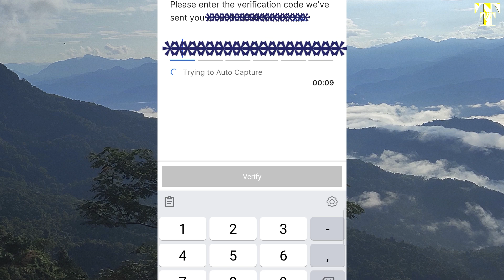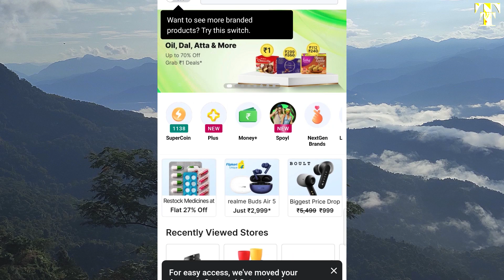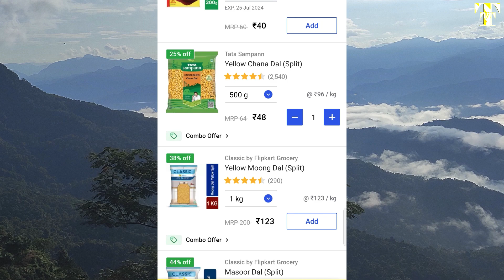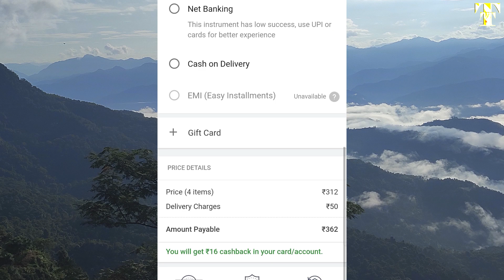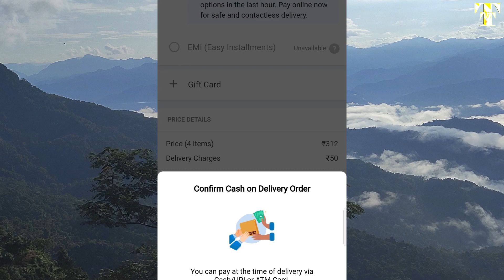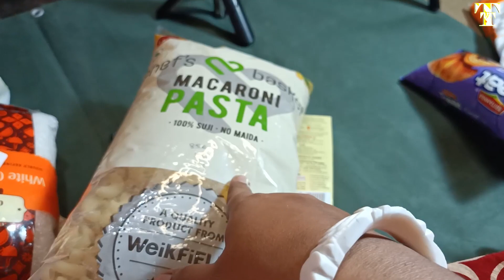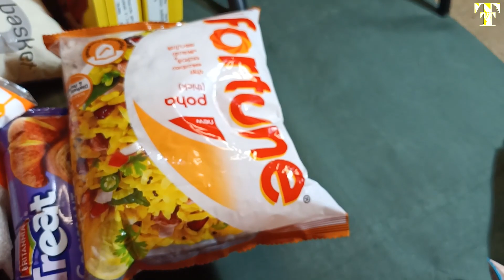Flipkart Grocery Ultimate Guide | Booking to Unboxing and Honest Review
keywords you may search.
flipkart grocery not showing,flipkart grocery not showing in app,online shoppingflipkart grocery
flipkart
grocery
flipkart grocery shopping
flipkart grocery not showing
flipkart se grocery kaise order karen
flipkart grocery review
flipkart grocery unboxing
shorts
flipkart grocery 1rs deal
flipkart grocery se order kaise kare
flipkart grocery delivery
flipkart grocery shopping kaise karen
flipkart warehouse
online shopping
grocery items
grocery haul
flipkart grocery haul
shopping
techno tech bpn
grocery shopping
flipkart grocery offers today
flipkart grocery offers
flipkart grocery product
grocery shopping flipkart
flipkart grocery free delivery
flipkart grocery items
flipkart grocery not showing in app
youtube shorts
oil
rashan
राशन का सामान कम दाम मैं कहा से खरीदे
flipkart vs turmeric powder
quality turmeric powder
best cooking turmeric powder
best turmeric powder in india
online best turmeric powder
best quality turmeric powder
flipkart classic turmeric powder
flipkart powder
flipkart turmeric powder
turmeric powder
flipkart grocery ad
rusk
grocery flipkart
unboxing flipkart grocery
unboxing
ytshorts
toast
mustard oil
amazon
kaju
almond
flipkart grocery shopping unboxing
flipkart grocery loot shopping
loot shopping
unbox with me
grocery shopping online
flipkart grocery unboxing video
chetanafoods
january 2023 grocery shopping
weekly grocery haul
grocery shopping philippines
grocery shopping for new house
grocery shopping on a budget
grocery shopping with price
aldi grocery haul
walmart grocery haul 2023
grocery shopping philippines 2023
grocery shopping 2023
grocery haul 2023
online flipkart grocery shopping kese kare
flipkart grocery shopping experience
flipkart grocery online shopping
how to gate flipkart grocery shopping
grocery shopping from flipkart
shopping from flipkart grocery
free up loot shopping
flipkart se grocery kese order kare
grocery shopping on flipkart
flipkart grocery shopping delivery
pabitra shopping
flipkart haul
telegram group loot
meesho sale 9 loot shopping
new new unboxing
flipkart grocery flat 50 rs off offer
how to use flipkart grocery savings pass
flipkart grocery savings pass benifits
flipkart supercoins se grocery savings pass kaise buy kare
how to buy flipkart gift voucher using flipkart supercoins
flat 50 rs off on next 6 purchases with grocery savings pass
flipkart gift voucher kaise redeem kare
flipkart grocery savings pass
flipkart grocery pass
big discount
rashaan samaan
flipkart offer
shopping in flipkart grocery..big offer .. safely packed..try this#short video#rashmi surshine life#
new new loot shopping
flipkart grocery free delivery trick
how to order grocery from flipkart
grocery delivery
flipkart customer service
grocery customer experience
flipkart se order kaise kare
flipkart grocery se order kaise karen
how to order flipkart grocery
flipkart customer pickup
flipkart news
flipkart mobile app
m-commerce
e-commerce
online shopping videos
flipkart delivery home
flipkart stories
2023
naveen singh kalura
flipkart grocery rs1 offer
how to shop
dalda ghi
kaise mangaye
kitchen ka saman online shopping
se kitchen ka saman kaise kharide
rise
dal
aata
biscuit
products
items
dalda ghi review
how to order
application
app
from
how to buy
kaise order kare
kaise kharide
groceries
humsafar tech
dalda vanaspati ghee review
flipkart grocery show nahi ho raha hai
dalda vanaspati ghee
flipkart grocery option not showing 2023
grocery option not showing in flipkart
flipkart grocery option not showing
dalda
vanaspati ghee
viral shorts
trending shorts
shubh enterprises jaipur 2023 blinkit new video
best printer
grocery lot
kitchen lot
fmcg lot
business opportunity
amazon warehouse deals
wholesale market
laat ka maal
groceries lot ka maal
lot ka maal in mumbai
wholesale lot ka maal
lot ka maal delhi
lot ka maal in delhi
amazon lot ka maal
lot ka mal
amazon liquidation india
lot ka maal
flipkart iphones lot
wholesale business
flipkart wholesale
shoes wholesale
amazon lot
shorts feedhow to order flipkart grocery, how to use supercoins in flipkart grocery, how to open flipkart grocery, how to sell on flipkart grocery, flipkart grocery, flipkart grocery delivery, flipkart grocery unboxing, flipkart grocery return, flipkart grocery free delivery trick, flipkart grocery group buy, flipkart grocery maximum limit reached solution, flipkart grocery haul, flipkart grocery missing product refund, flipkart grocery delivery time#FlipkartGrocery